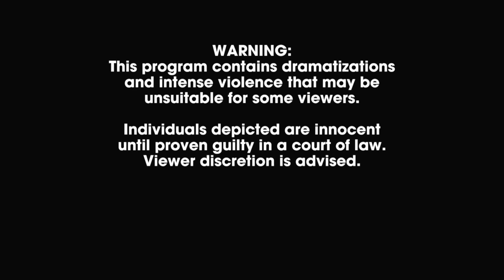The Sinister Case Of Anthony Hopkins | Fatal Attraction | S02 EP08 | Full Episode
Pastor Anthony Hopkins and his wife, Arletha, were living their dreams with their seven beautiful children. Years later, someone comes forward with a shocking revelation that will prove there was more to Arletha's death than anyone could ever imagine.

Watch Fatal Attraction, The Case Of Anthony Hopkins, S02 EP08.